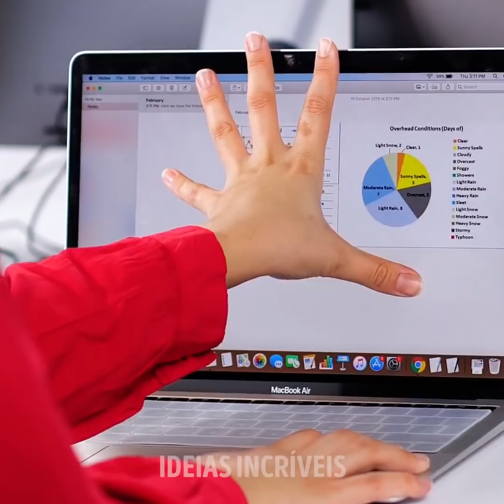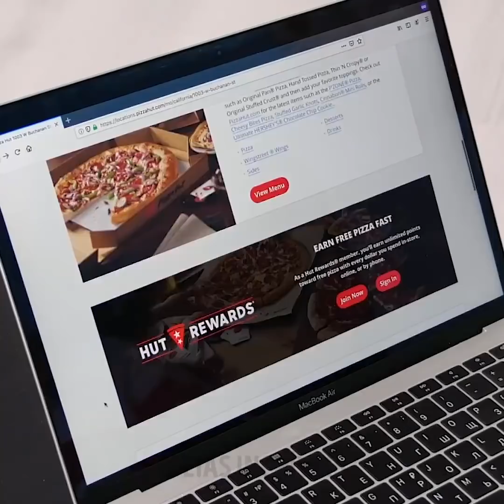SITUAÇÕES EMBARAÇOSAS EM QUE TODOS JÁ ESTIVEMOS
MINUTAGENS:
00:04 Pesadelo no transporte público
03:38 Erros do café da manhã
05:03 Situações que dá nos nervos de qualquer um
05:42 A tragédia da bateria fraca
06:42 Já perdeu seu telefone?
08:02 Se você for meio azarado